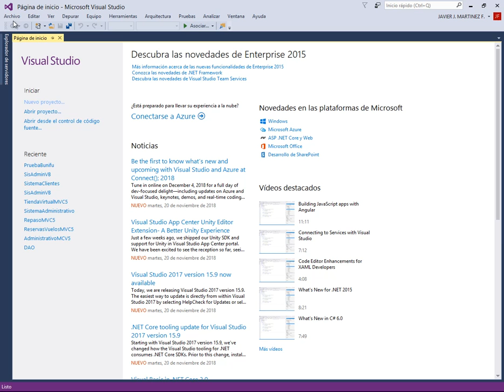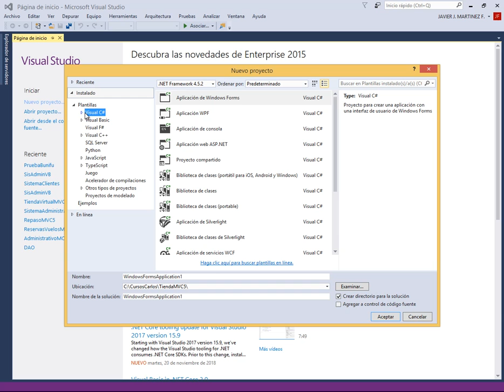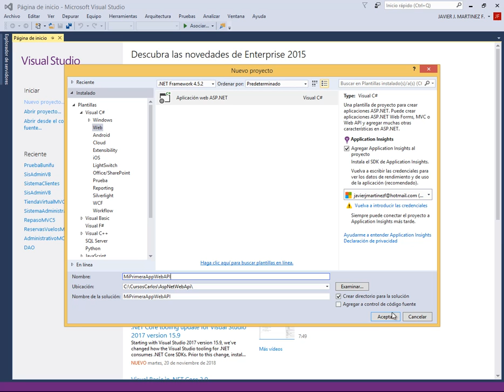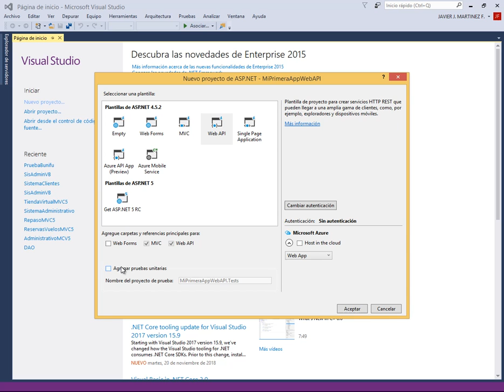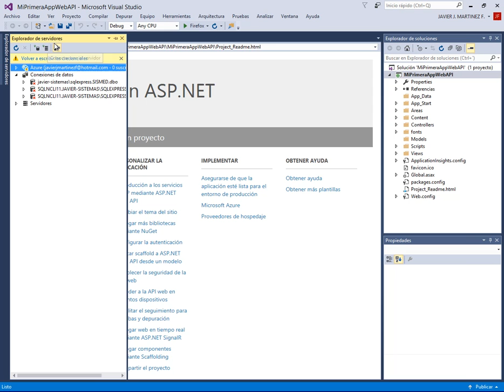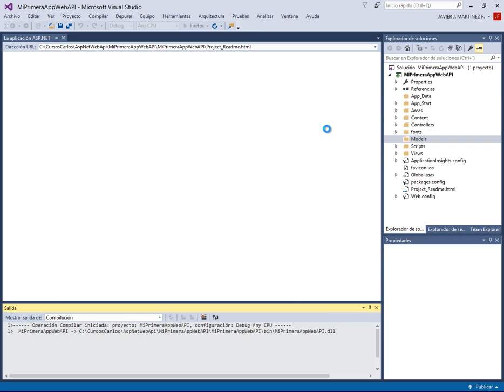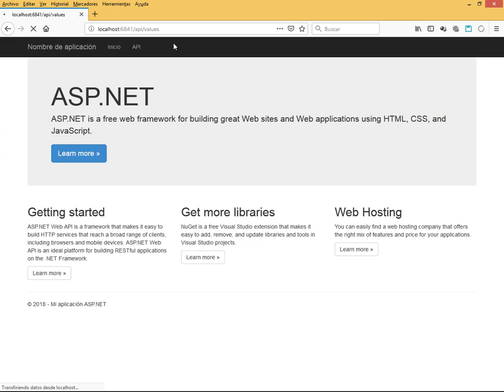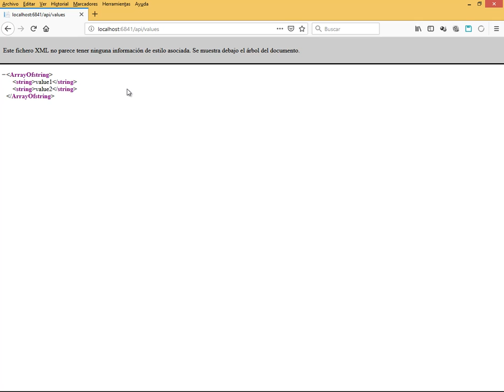Creación de nuestro Primer proyecto con ASP .NET WEB API - ASP NET WEB API CON C# - VIDEO 02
Creación de nuestro Primer proyecto con ASP .NET WEB API usando Visual Studio 2015 Enterprise Edition.